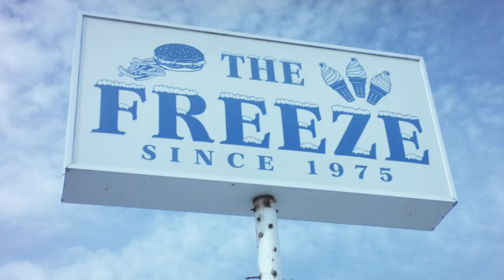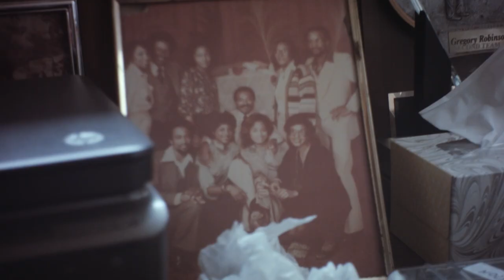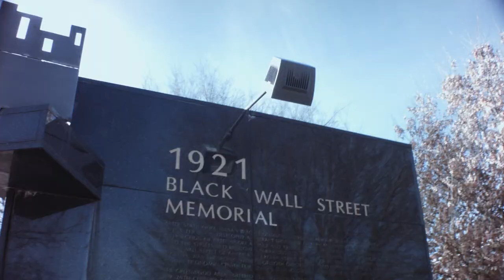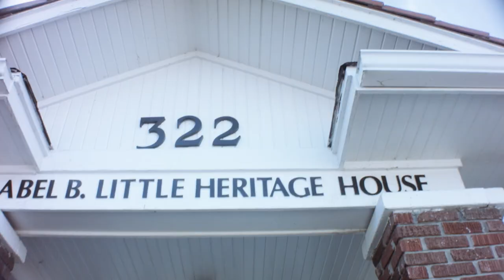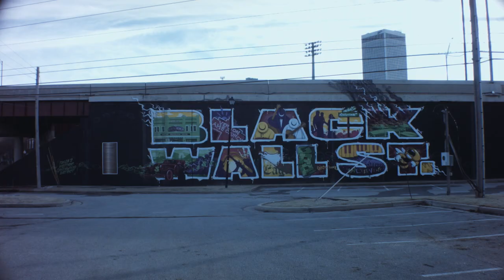Natalie Lauren - Something Something (Behind the Scenes)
BTS of Natalie Lauren - Something Something